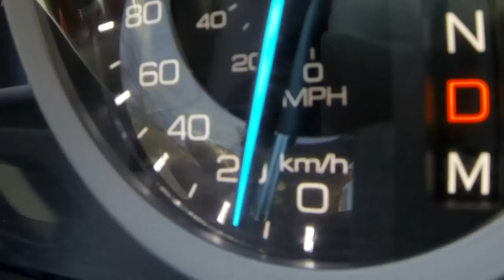Customers cash in on usage-based car insurance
Desjardins has brought usage-based car insurance to Ontario at a discount of 25 per cent per customer.